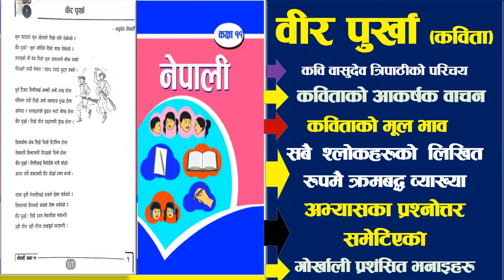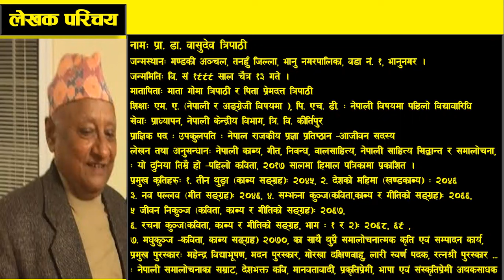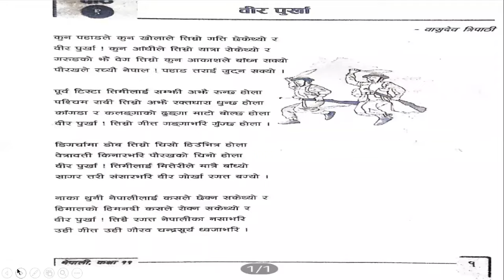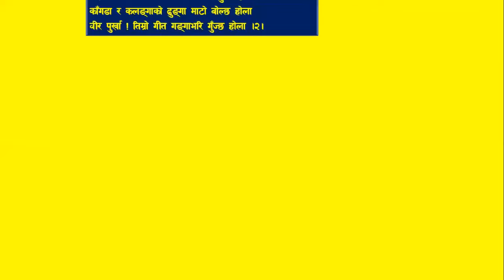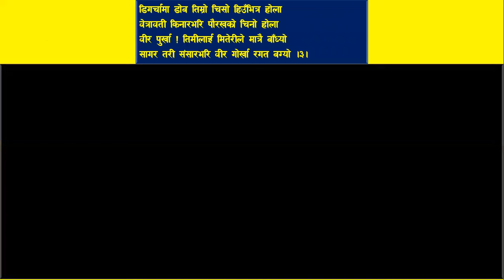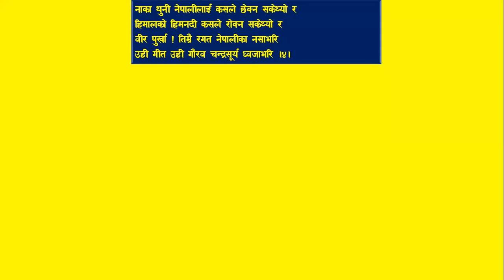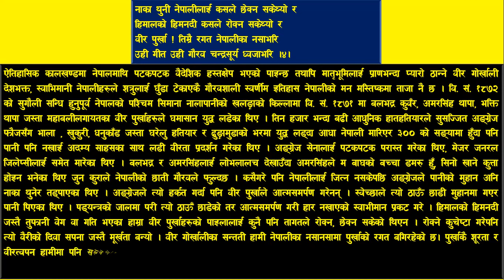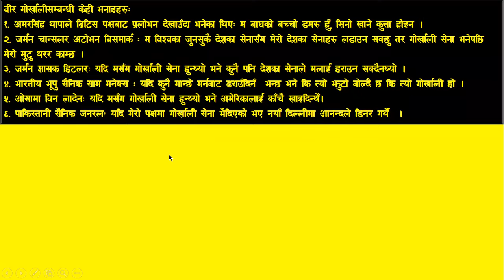Bir Purkha: Class -11 (वीर पुर्खा 'कविता') कविताको भाव विश्लेषण एवं अभ्यास , by Bashudev Tripathi.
Q. No.: 1. Board Exam CDC Nepali Model Question Answers Important Possible Question Answers In This
Q. No.: 2.  Board Exam CDC Nepali Model Question Answers Important Possible Question Answers In This
Q. No.: 3.  Board Exam CDC Nepali Model Question Answers Important Possible Question Answers In This
Q. No.: 4.  Board Exam CDC Nepali Model Question Answers Important Possible Question Answers In This
Q. No.: 5.  Board Exam CDC Nepali Model Question Answers Important Possible Question Answers In This
Q. No.: 6.  Board Exam CDC Nepali Model Question Answers Important Possible Question Answers In This
Q. No.: 7.  Board Exam CDC Nepali Model Question Answers Important Possible Question Answers In This
Q. No.: 8.  Board Exam CDC Nepali Model Question Answers Important Possible Question Answers In This